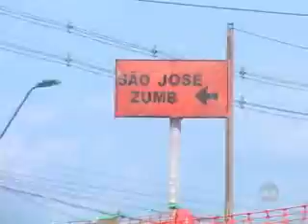1ºBLOCO JORNAL 090811